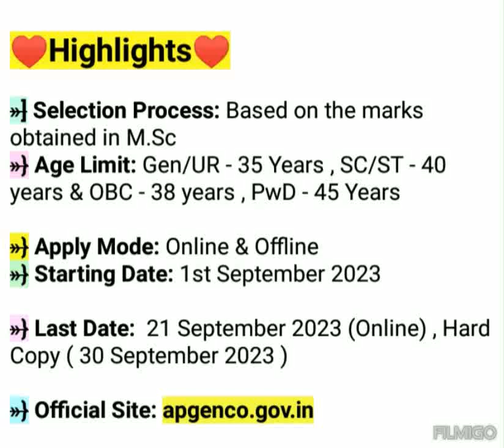APGENCO Recruitment 2023 | AP Govt Jibs 2023 Notification Latest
♥ Hard Copy Sending Address
•The Chief General Manager (Adm., IS&ERP),
•3rd Floor, Vidyut Soudha, APGENCO,